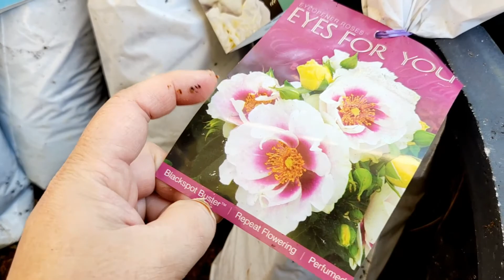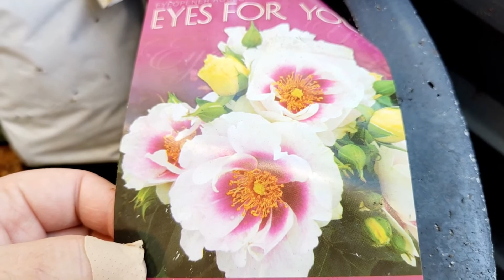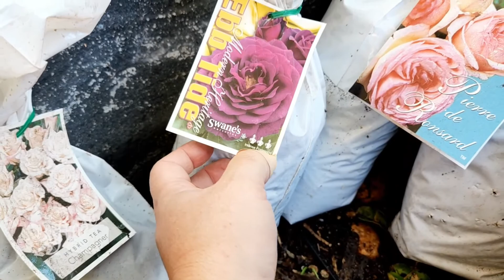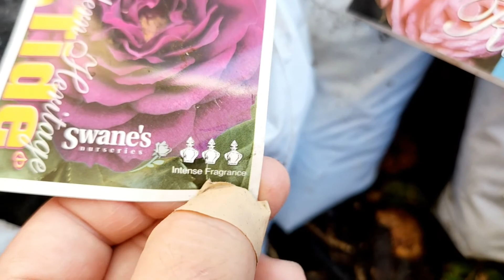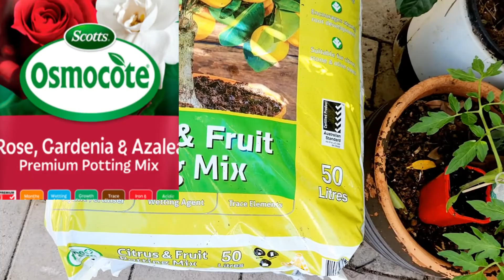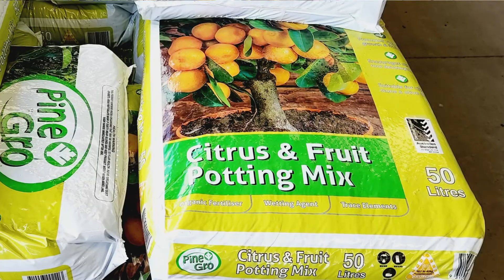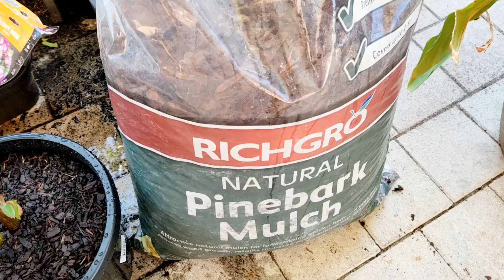Mùa Đông Trồng Hoa Hồng Bareroot | Rose Champagner| Eyes For You| Pierre de Ronsard| Ebb Tide Rose